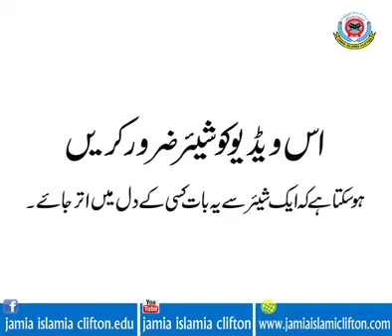Such baat hI Islamic subject